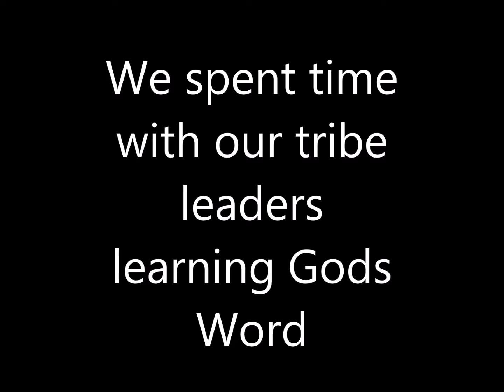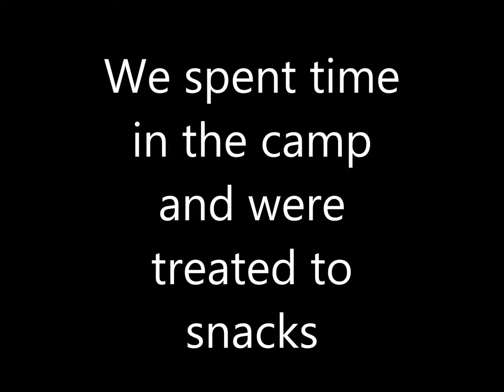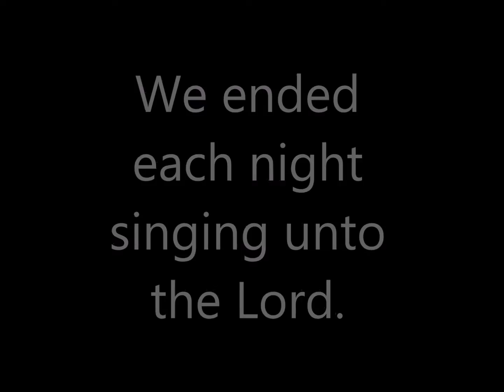VBS 2014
Wilderness Escape